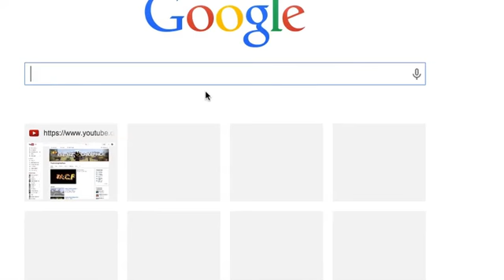Randomness: EnderDragons, Stories, and the Shrine of TACF!!!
Yes i put gullilbe at the bottom of the description
Gullible